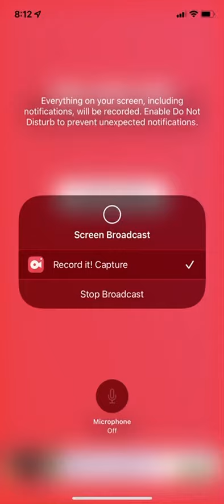Drawing slideshow pt 2